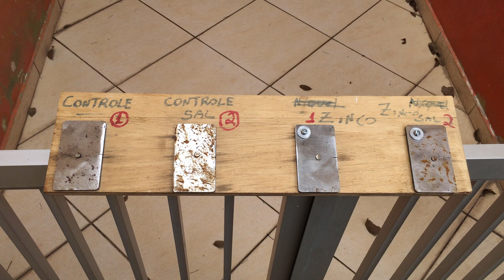Ânodo de sacrifício, será que funciona? Testes e resultados no vídeo.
Hoje vamos fazer um teste incrível, testamos uma proteção catódica com aço carbono e Zinco, e você vai se supreender com o resultado. O teste durou 30 dias e já conseguimos bons resultados.

Ânodos de sacrifício de alumínio (barras retangulares de cor clara) montados sobre uma estrutura de camisas de aço
A Proteção Catódica é uma técnica usada para controlar a corrosão de uma superfície metálica, tornando-a o cátodo de uma célula eletroquímica.[1] Um método simples de proteção conecta o metal a ser protegido a um "metal de sacrifício" mais facilmente corrosível para atuar como o ânodo. O metal de sacrifício então é corroído no lugar do metal a ser protegido. Para estruturas como tubulações longas, onde a proteção catódica galvânica passiva não é adequada, uma fonte de energia elétrica de CC externa é utilizada para fornecer corrente suficiente.

Os sistemas de proteção catódica protegem uma ampla gama de estruturas metálicas em vários ambientes. As aplicações comuns são: tubulações de aço para água ou combustível e tanques de aço, como aquecedores de água domésticos; pilares de cais de aço; cascos de navios e barcos; plataformas de petróleo offshore e camisas metálicas de poços de petróleo terrestre; fundações eólicas offshore e barras de reforço metálico em edifícios e estruturas de concreto. Outra aplicação comum é em aço galvanizado, em que um revestimento sacrificial de zinco em peças de aço protege-os da ferrugem.
    A proteção catódica pode, em alguns casos, evitar a fadiga de corrosão por esforço.
        História
A proteção catódica foi descrita primeiramente por Sir Humphry Davy em uma série dos papéis apresentados à sociedade real em Londres em 1824. A primeira aplicação foi ao HMS Samarang em 1824. Os ânodos de sacrifício feitos de ferro ligados ao casco de cobre colocados abaixo da linha d'água reduziram dramaticamente a taxa de corrosão do cobre. No entanto, um efeito colateral da proteção catódica foi aumentar o crescimento marinho. O cobre, quando em processo de corrosão, liberta íons de cobre que têm um efeito anti-incrustante. Como o excesso de crescimento marinho afetou o desempenho do navio, a Marinha Real decidiu que era melhor permitir que o cobre corroesse e tivesse o benefício de redução do crescimento marinho, de modo que a proteção catódica não mais foi utilizada.

Davy foi ajudado em seus experimentos por seu pupilo Michael Faraday, que continuou sua pesquisa após a morte de Davy. Em 1834, Faraday descobriu a ligação quantitativa entre a perda de peso da corrosão e a corrente elétrica e desse modo lançou os fundamentos para a aplicação futura da proteção catódica.

Thomas Edison experimentou com a proteção catódica com corrente impressa em navios em 1890, mas foi mal sucedido devido à falta de uma fonte de corrente apropriada e de materiais de ânodo. Levaria 100 anos após a experiência de Davy para que a proteção catódica fosse amplamente utilizada em oleodutos nos Estados Unidos - proteção catódica foi aplicada a gasodutos de aço a partir de 1928  e mais amplamente na década de 1930
   Galvânica Ânodo de sacrifício galvânico ligado ao casco de um navio, apresentando corrosão
Na aplicação de proteção catódica passiva, um ânodo galvânico, um pedaço de um metal mais eletroquimicamente "ativo", é ligado à superfície de metal vulnerável aonde este está exposto a um eletrólito. Os ânodos galvânicos são selecionados porque têm uma tensão mais "ativa" (potencial de eletrodo mais negativo) do que o metal da estrutura alvo (tipicamente aço). Para uma proteção catódica eficaz, o potencial da superfície de aço é polarizado (alterado) mais negativamente até que a superfície tenha um potencial uniforme. Nesta fase, a força motriz para a reação de corrosão na superfície protegida é removida. O ânodo galvânico continua a ser corroído, tendo o seu material consumido até que eventualmente ele deva ser substituído. Existem estudos e estimativas para o grau de perda de material em peso de acordo com a corrente fornecida e o material usado no ânodo.

A polarização da estrutura alvo é causada pelo fluxo de elétrons fluindo do ânodo para o cátodo, portanto os dois metais devem ter um bom contato elétrico. A força motriz para a corrente de proteção catódica é a diferença no potencial do eletrodo entre o ânodo e o cátodo.

Os ânodos galvânicos ou de sacrifício são feitos em várias formas e tamanhos usando ligas de zinco, magnésio e alumínio. ASTM International publica normas sobre a composição e fabricação de ânodos galvânicos.

Para que a proteção catódica galvânica funcione, o ânodo deve possuir um potencial de eletrodo inferior (isto é, mais negativo) do que o do cátodo (a estrutura alvo a proteger). A tabela abaixo mostra uma série galvânica simplificada que é usada para selecionar o metal anódico. O ânodo deve ser escolhido a partir de um material que seja mais negativo na lista do que o material a ser protegido